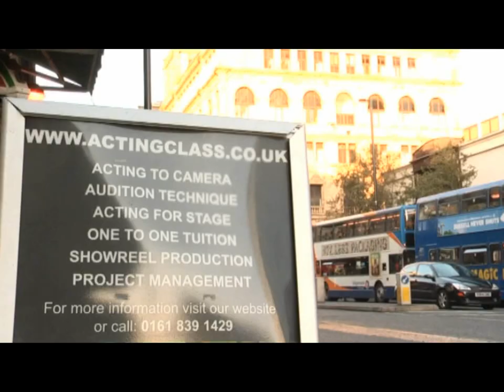INSIDE DNA PERFORMANCE RESOURCE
A 3 minute film exploring the ethos behind DNA Performance Resources acting classes with company director Darren R L Gordon.

We believe in pushing actors to achieve in a positive and constructive environment. Throughout your time with us, the focus will be on helping you to develop the mentality, attitude and aptitude to find and take advantage of the type of opportunities that will enable you to become a jobbing actor. Artists that the company has worked with are currently making huge strides in a number of different areas of the 'Industry', not least in notable television and film productions such as:

In terms of progression to HE study, our clients have progressed to some of the countries top Drama Schools, Including RADA, East 15, Central School of Speech and Drama, Guildhall, Queen Margaret, Royal Scottish, Mountview, LIPA, Birmingham School of Acting, Guilford School of Acting, Arden School of Theatre, Manchester Metropolitan University, The University of Salford and many more.

If you are serious about Acting, and want to make real and tangible progress, then DNA Performance Resource is the place for you.